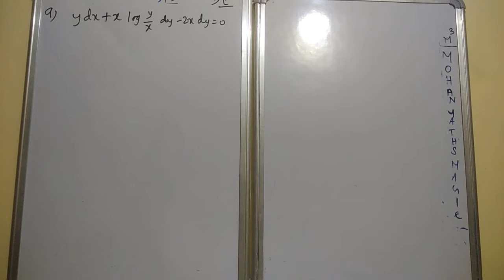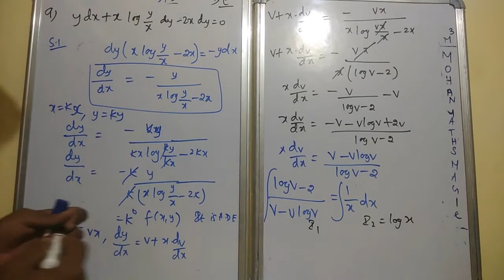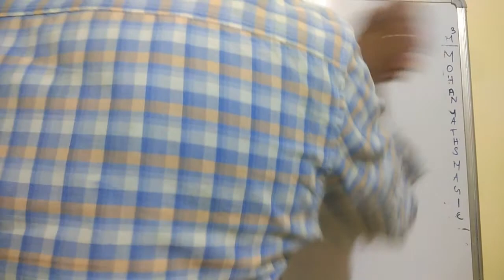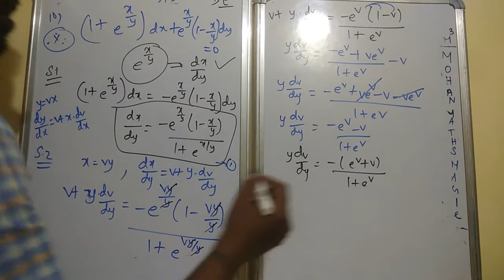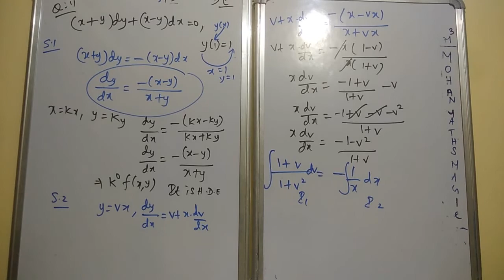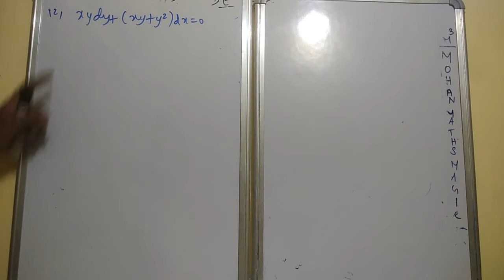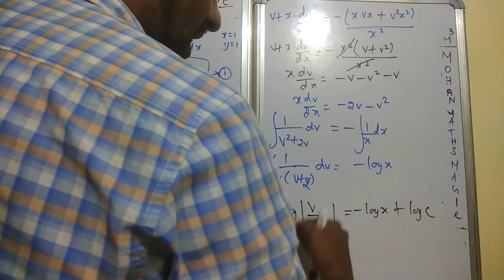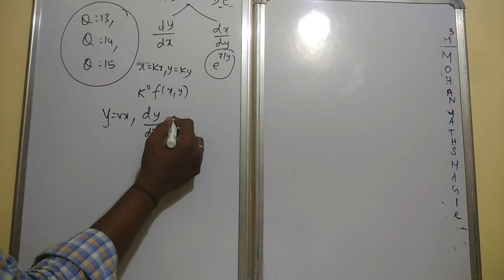MOHAN - CLASS XII DIFFERENTIAL EQUATION EXERCISE 9.5 QUESTIONS 9 TO 15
CLASS XII DIFFERENTIAL  EQUATION  EXERCISE  9.5 QUESTIONS 9 TO 15
MOHAN MATHS MAGIC